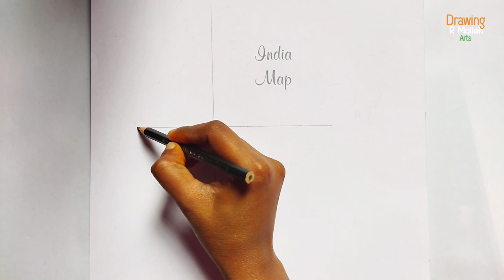Republic Day Drawing | How to draw India Map - Easy Pencil Sketch | (26 JANUARY)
Republic Day Drawing | How to draw India Map - Easy Pencil Sketch